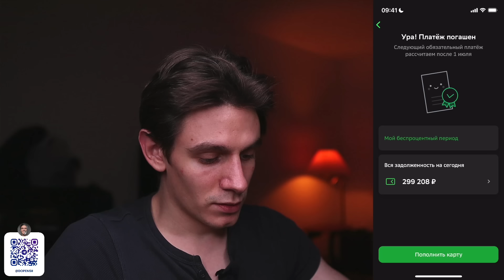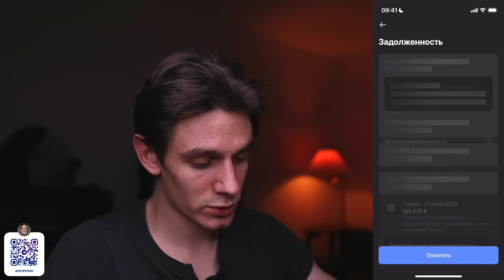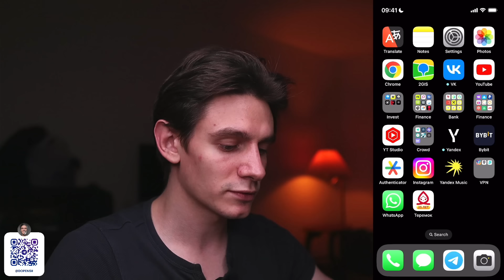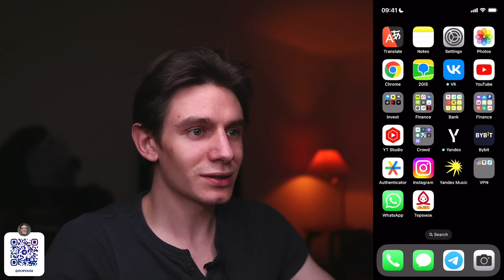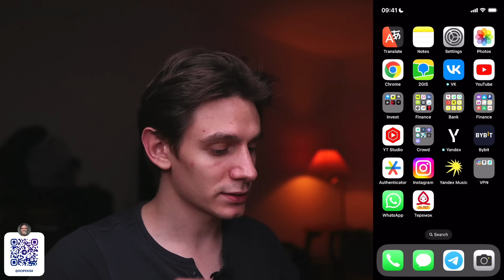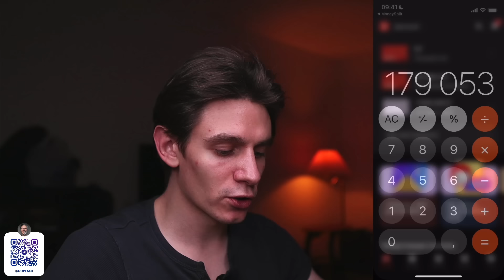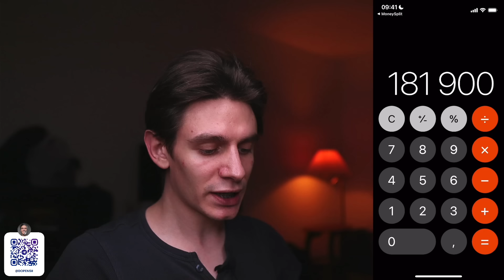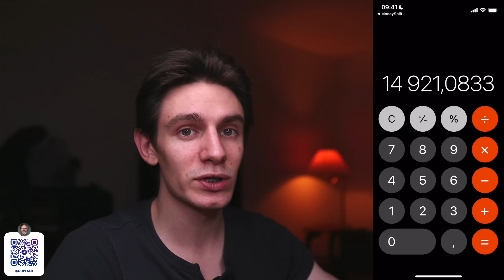Минус 1.000.000 руб на кредитках. Не повторяй моих ошибок! Как я попал в кредитное рабство.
✅ Кредитка Платинум с вечным бесплатным обслуживанием + 2000₽ кэшбэк за траты от 10000₽
✅ ВТБ 110 дней без % и снятие наличных до 100.000р в первый месяц
✅ Кредитка Зенит банка 120 дней без % + сертификат Ozon на 2500₽ + Кешбэк 2500₽
✅ Синара Банк снятие/перевод ВСЕГО лимита без % при оформлении с кодом RW9633
✅ АТБ до 212 дн без %, снятие наличных до 30 000 р/мес
✅ Кредит Европа банк URBAN CARD кэшбэк до 10% на общественный транспорт

✅ С кредитной карты можно оплатить страховой полис от Ренессанс с доходностью 25% Рекомендую присмотреться :)

Реклама. ООО «МБ Маркетплейс». ИНН 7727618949

ПРЕДУПРЕЖДЕНИЕ:
Я не финансовый консультант. Идеи, представленные в этом видео, предназначены только для развлекательных целей. Вы (и только вы) несете ответственность за принимаемые вами финансовые решения.